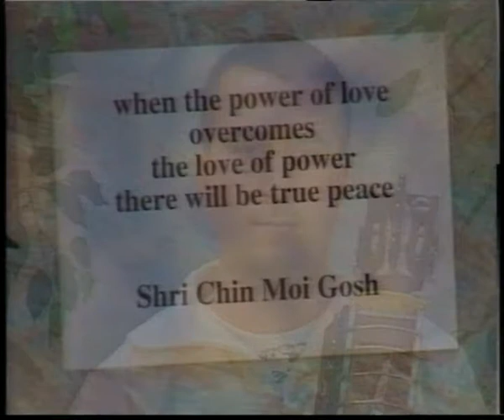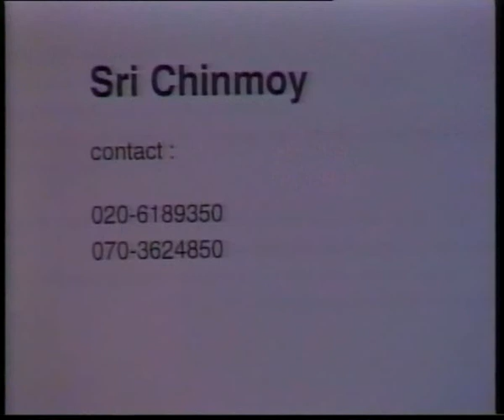Luc Sala met Aditya, Sri Chinmoy, feb. 1997